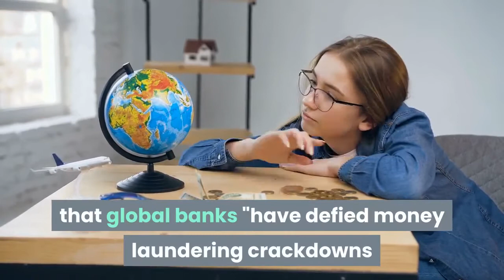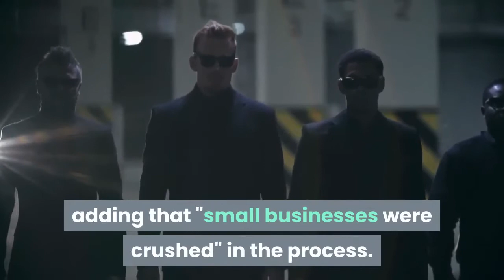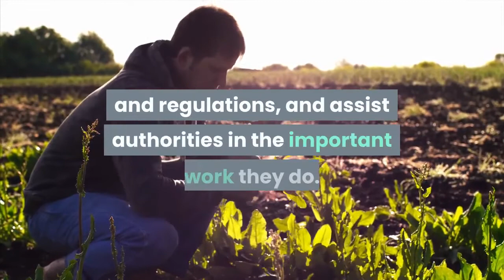Banking Giants Laundering Money Is Not Necessarily Good For Bitcoin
Documents uncovered by an investigation conducted by 110 news organizations appear to show global banking giants moving trillions of dollars for clients allegedly involved in fraud, embezzlement, money laundering, and more, as the banks defend themselves against the allegations. Meanwhile, the crypto community appears to be divided as to whether it spells good news for crypto in general, and bitcoin (BTC) in particular. (Updated at 14:32 UTC: updates in bold.)The evidence was uncovered by the International Consortium of Investigative Journalists (ICIJ) in a new report. The consortium said that it, together with BuzzFeed News and 108 other media organization, conducted a 16-month, cross-border investigation, and revealed the leaked documents, now known as the FinCenFiles. The consortium wrote that "secret United States government documents reveal" that global banks "have defied money laundering crackdowns by moving staggering sums of illicit cash for shadowy characters and criminal networks." The five named banks are JPMorgan, HSBC, Standard Chartered Bank, Deutsche Bank and Bank of New York Mellon. Furthermore, the leaked documents allegedly "show banks blindly moving cash through their accounts for people they can’t identify, failing to report transactions with all the hallmarks of money laundering until years after the fact, even doing business with clients enmeshed in financial frauds and public corruption scandals."These files, the authors said, include more than 2,100 suspicious activity reports (SARs) filed by banks and other financial firms with the United States Department of Treasury’s Financial Crimes Enforcement Network, also known as FinCEN. ICIJ added that United States agencies responsible for enforcing money-laundering laws rarely prosecute megabanks that break the law, "and the actions authorities do take barely ripple the flood of plundered money that washes through the international financial system."Per the authors, the data shows that Deutsche Bank is leading by some distance, with JPMorgan in second place."Mobsters pushed billions through Deutsche Bank in one of the biggest dirty money scams ever," tweeted BuzzFeed News, adding that "small businesses were crushed" in the process. The news outlet further claimed that the bank's executives "had direct knowledge for years of serious failings that left the bank vulnerable to money launderers." After a USD 10 billion mirror trading scandal was exposed, "Deutsche Bank blamed it on a few middle-level staffers in its Moscow office, paid a fine, and got back to business," reported BuzzFeed News."BNY Mellon takes its role in protecting the integrity of the global financial system seriously, including filing Suspicious Activity Reports (SARs)," told Cryptonews.com Associate Director for Corporate Communications Sorrel Beynon, adding that they "fully comply with all applicable laws and regulations, and assist authorities in the important work they do.